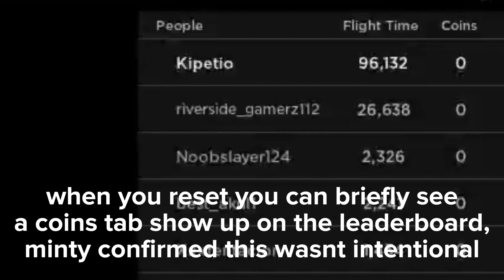The BEST Easter Eggs In Project Flight (ROBLOX)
Today I will be showing you the best Easter Eggs in the ROBLOX game Project Flight!

If you are interested in my content and would like to suggest or even appear in some of my videos, join my brand new Discord server!

0:00 Intro
0:05 Astro
0:13 SamisageTFE
0:24 Patron
0:36 Plane Crash
0:46 FardFS
1:00 Binley Mega Chippy
1:11 Norwegian Liveries
1:32 Hangar
1:52 Coins
2:00 "Minty is a bad boss"
2:14 Honorable Mentions
2:31 Outro